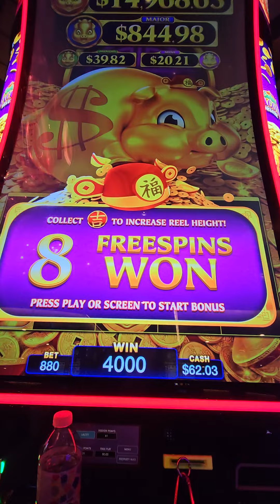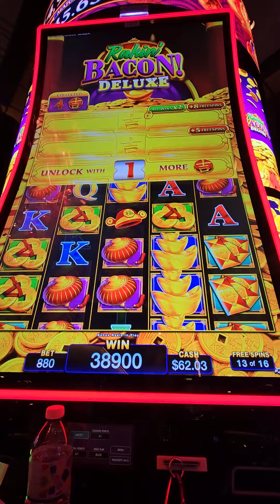Amazing Rakin Bacon Bonus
Lacey gets an amazing bonus on Rakin Bacon Deluxe